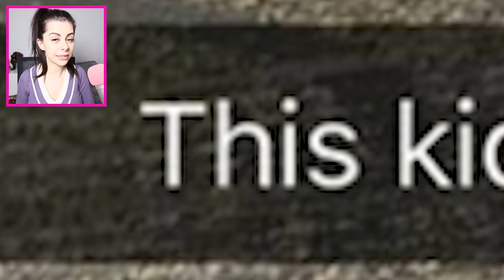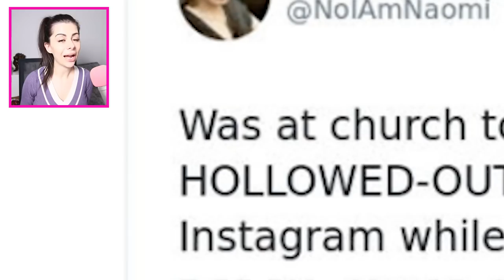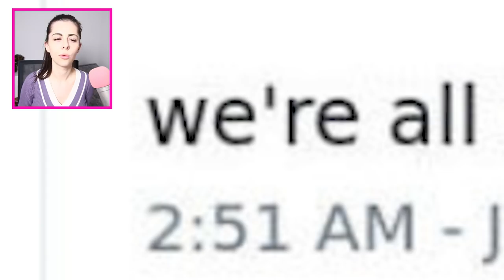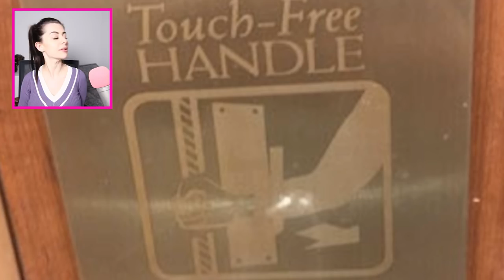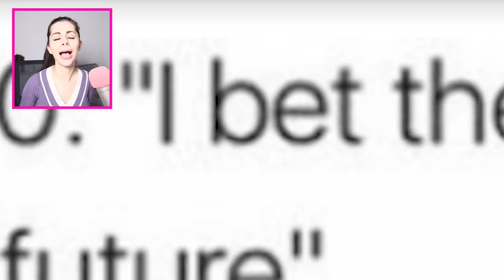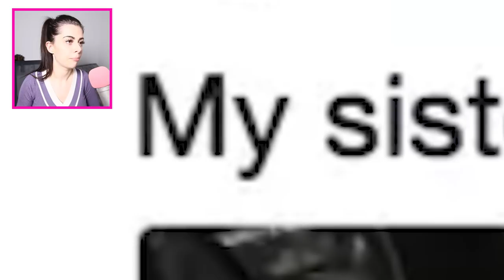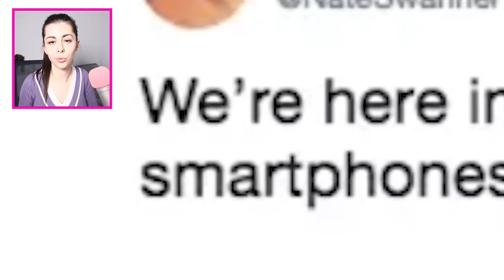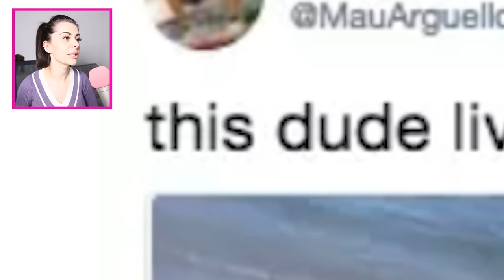These People Are Living in 3018 !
Hello Citizens of Azzyland. I'm Azzy and welcome to another amazing reaction video! Today we are looking at people that are living in 3018! Some people are creative but then some people are way beyond that and are clearly visiting us from the future.